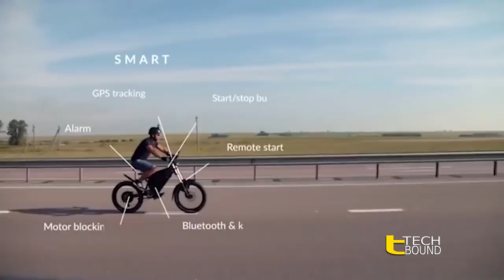নতুন প্রযুক্তির যে ই-বাইকগুলো আপনার চোখ ধাঁধিয়ে দিবে !! NEW TECHNOLOGY E-BIKES YOU MUST SEE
Bangla Tech Video On New Technology E-bikes.

We'll Solve Your Problem Immediately.